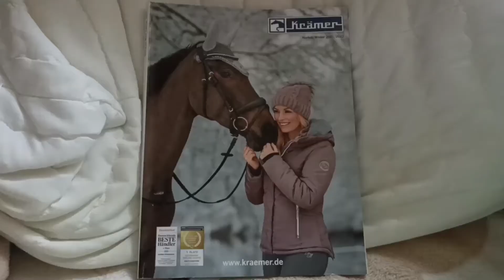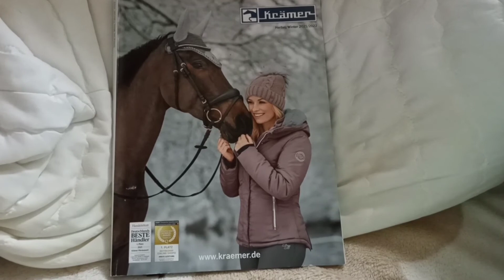Challenge im Reitladen 😘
Sie hat keinen YouTube Kanal